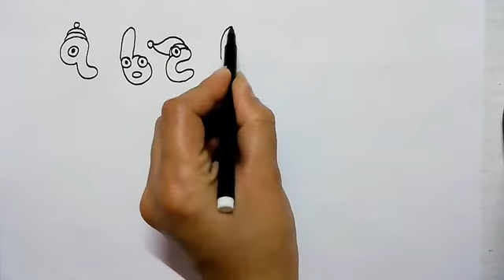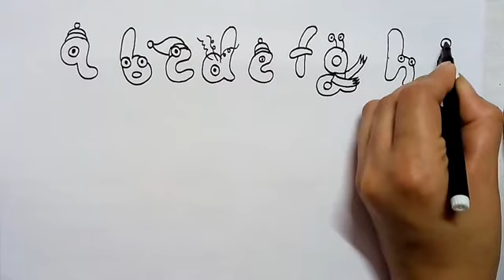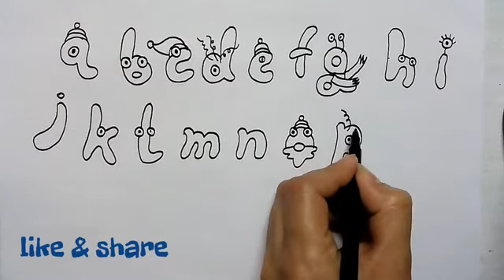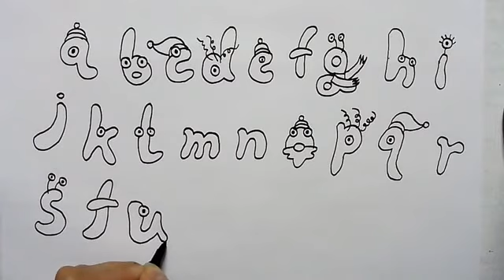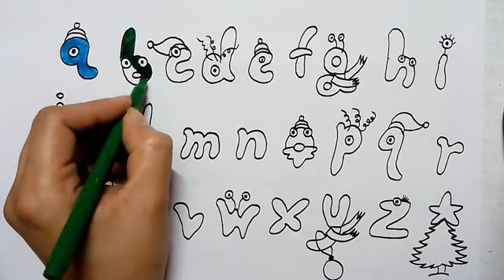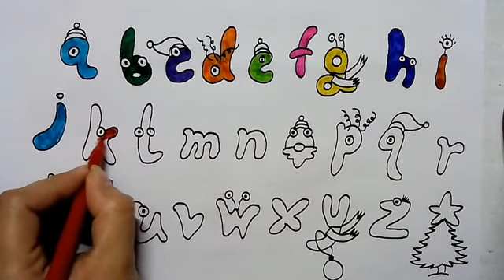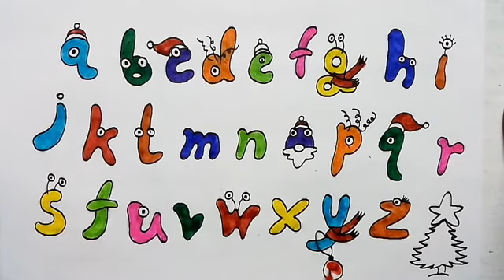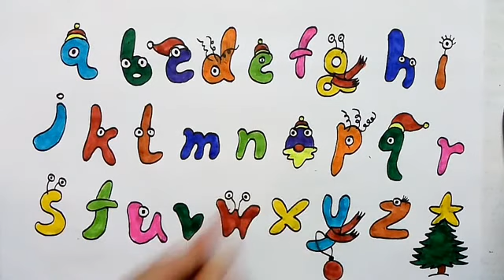Funny Christmas alphabet drawing for kids